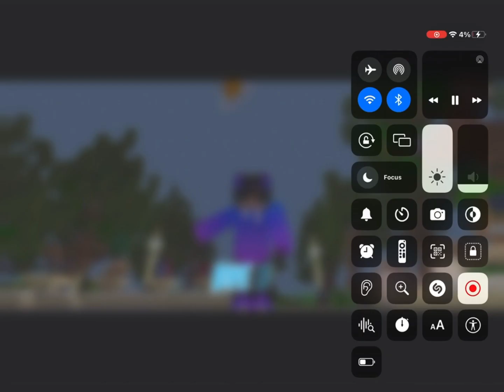Blueboy72 video reversed.